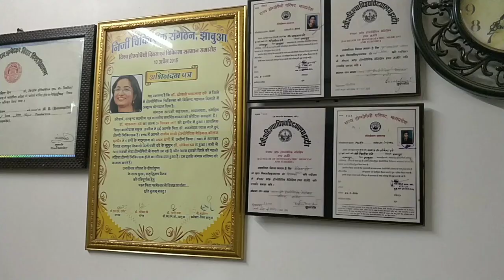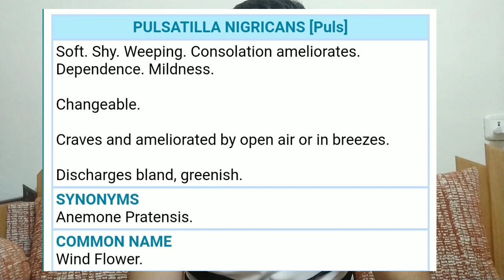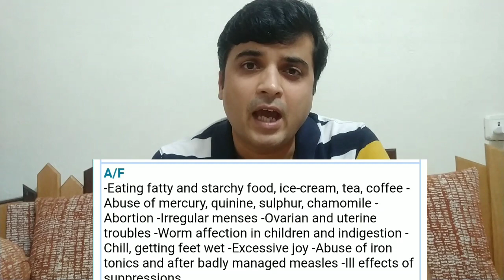Indigestion and its homeopathic treatment बदहजमी ओर होम्योपैथी। डॉ लोकेश दवे (एम डी होम्यो)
जो ओर कोई 6 माह में नही कर पाया होम्योपैथी ने 1माह में ठीक कर के दिखाया। डॉ लोकेश दवे (एम डी होम्यो)
I'm Dr lokesh Dave MD homeopathy. Practicing in jhabua of Mp.
 It is intresting to know that homoeopathy was introduced by Dr. CHRISTIAN FREDRICK SAMUEL HAHNEMANN in 18 th century. He himself was MD in allopathic system of medicine but not satisfied with the results at the particular time stopped treating patients and got involved in translation of medical books. As he was a linguist and had command over 17 languages. While translating books he discovered natures law and presented to world new method treatment HOMOEOPATHY.

The intention behind bringing up the this series is to make aware to public, homoeopathic doctors, homeopathic students about the vast depth and success of Homoeopathy Medicine. To built up a self confidence in the fraternity about Homoeopathic treatment.

Today we are witnessing that how homoeopathic medicine and homoeopathic treatment is effective in preventive but also treatment of Corona virus. Homoeopathic medicine Arsenicum Album is officially being used as preventive by ayush department. As homoeopathy is given a chance it proves its importance always. As government have now permitted treatment of covid 19 by homoeopathy in certain centers a definitive and 100% cure rate is seen till now. Although it will be too early to claim any thing as it needs more opportunities to be given. Now as neminath college of agra, government homoeopathic medical college, bhopal, civil hospital, ahmedabad are been given a chance and tremendous results are been obtained with faster speedy recovery with homoeopathy.

As this is the third episode of series my experience with homeopathy i m adding the links of previous episodes as you can go back to enjoy the journey also links of series of Dr Burnett with Homoeopathy.

First episode of my experience with homeopathy s//youtu.be/mnC_3bpsUwY

Reason 1of 50 Reasons for being A Homoeopath- Dr JC Burnett By Dr Lokesh Dave episode 2

REASON 2 of 50 REASONS FOR BEING A HOMOEOPATH - Dr JC BURNETT BY DR LOKESH DAVE EPISODE 3

Eighth reason for being a homeopath

दाई ओर पसली के नीचे लिवर के ऊपर के दर्द का होम्योपैथी उपचार। 9th reason for being a homeopath

हिचकी ओर होम्योपैथी। Hicough and Homeopathy 10th Reason of Dr JC Burnett. By Dr Lokesh Dave

होम्योपैथिक नमक का जादू MIRACLE OF HOMEOPATHIC SALT NATRUM MUR CURES 10 YEARS OLD HICCHOUGH IN 3DAYS

होम्योपैथी में है हर बीमारी की 100 दवा । twelfth reason of Dr Jc Burnett. By Dr lokesh dave

Also you can watch videos related to covid 19 over here

WE WILL WIN OVER CORONA IF???कोरोना से झाबुआ जीतेगा बशर्ते हम इस बात का ध्यान रखे - डॉ लोकेश दवे

We will be regularly in touch and update you about the best practices in homoeopathy. History of homoeopathy and future of medicine homoeopathy. Dear friends if you like my channel i request to like, share and subscribe my channel so that we can make public aware of such a wonderful method of treatment given by dr hahneman HOMOEOPATHY